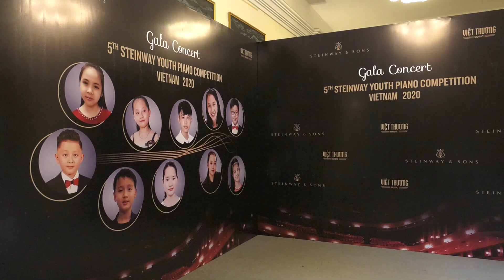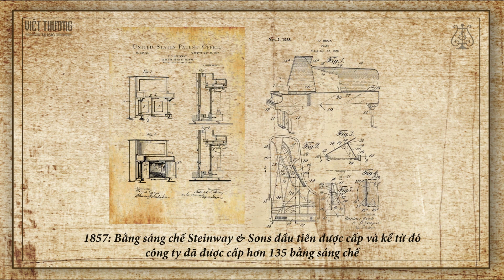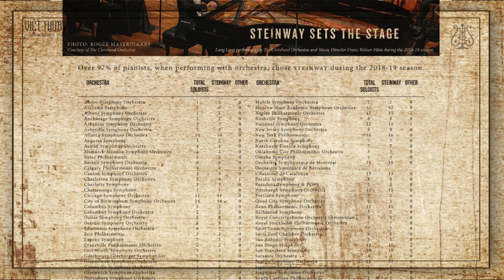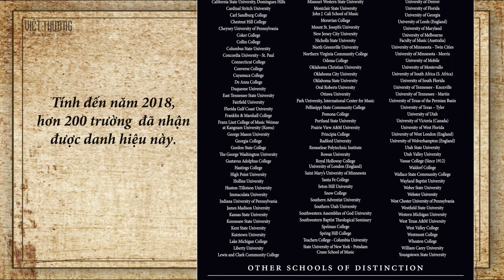Gala Chung kết Steinway Youth Piano Competition 2020 Full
Gala Chung kết Cuộc thi Steinway Youth Piano Competition 2020.

Vòng Chung kết Cuộc thi Steinway Youth Piano Competition 2020 đã kết thúc với ngôi vị quán quân thuộc về Nguyễn Đức Kiên, 12 tuổi, đến từ Hà Nội. Sau cuộc thi, các pianist trẻ tuổi sẽ tiếp tục học hỏi, trau dồi thêm kỹ năng, đóng góp cho nền âm nhạc nước nhà trong tương lai.

1:19 - Giới thiệu Steinway & Sons và cuộc thi Steinway Youth Piano Competition
3:47 - Khai mạc đêm Gala Concert
7:39 - Ông Phan Hùng - Phó Tổng Giám đốc Việt Thương Music - Phát biểu trước chương trình
14:47 - Giới thiệu Ban Giám khảo cuộc thi
16:53 - Phát biểu của TS Đào Trọng Tuyên
18:49 - Phát biểu của chị Nguyễn Ngọc Anh - Giám đốc Steinway & Sons Việt Thương, Trưởng Ban Tổ chức cuộc thi
23:10 - Giới thiệu 10 thí sinh của cuộc thi
26:42 - Phần trình diễn của Trịnh Phương Uyên - Bảng A
31:21 - Phần trình diễn của Nguyễn Trần Quốc Thắng - Bảng A
35:17 - Phần trình diễn của Trần Quang Minh - Bảng A
41:16 - Phần trình diễn của Hoàng Hải Giang - Bảng A
47:41 - Phần trình diễn của Nguyễn Hoài Anh - Bảng A
52:00 - Phần trình diễn của Bùi Khánh Vi - Bảng B
56:35 - Phần trình diễn của Bùi La Giang - Bảng B
01:04:50 - Phần trình diễn của Vũ Hoàng Gia Bảo - Bảng B
01:09:12 - Phần trình diễn của Nguyễn Hoàng Vân - Bảng B
01:14:07 - Phần trình diễn của Nguyễn Đức Kiên - Bảng B
01:23:16 - Giới thiệu về Nguyễn Thế Vinh - quán quân cuộc thi Steinway 2016
01:24:44 - Phần trình diễn của Nguyễn Thế Vinh
01:42:43 - Giây phút trao giải - Lộ diện Quán quân

Steinway & Sons Việt Thương xin cám ơn sự đồng hành của các học viện, các nhạc viện, các trường nghệ thuật, quý thầy cô, các cơ quan báo đài, cùng sự quan tâm của đông đảo người hâm mộ Steinway & Sons. Steinway & Sons Việt Thương cũng xin được gửi lời cám ơn sâu sắc đến quý phụ huynh và thí sinh đã tham dự cuộc thi Steinway Youth Piano Competition năm nay.
Hẹn gặp lại mọi người vào Chung kết cuộc thi Steinway Youth Piano Competition lần 6 nhé!
Steinway Youth Piano Competition - cuộc thi tìm kiếm tài năng piano Steinway dưới 17 tuổi